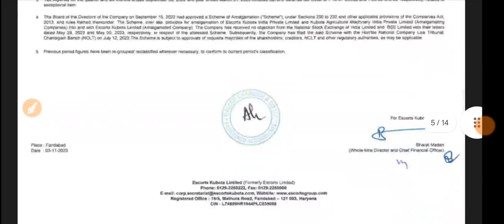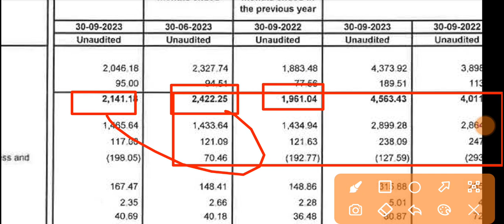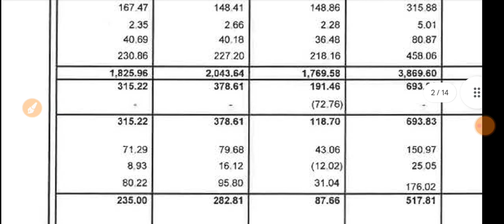Escort Q2 Results 2023 🔴 Escort Results 🔴 Escort Share Latest News Today 🔴 Escort Stock Analysis